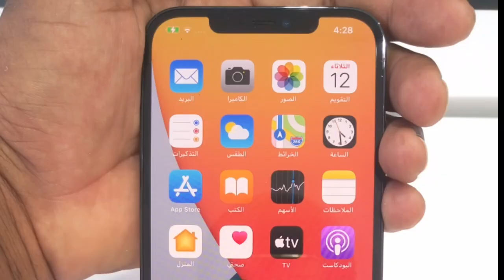iPhone 12 pro Max 512GB Latest price, Used iPhone 12 pro Max price,